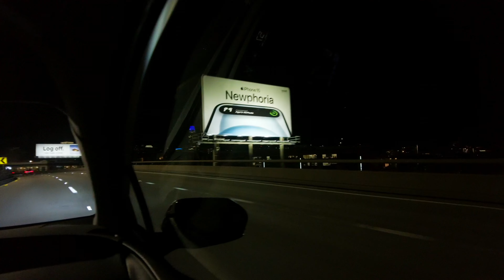bf 2023 11 21 Travel Day